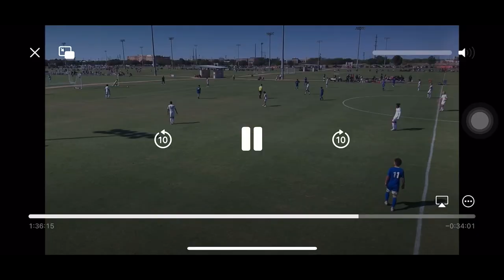Jose Valdez I Class 2025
Highlights 2022/2023 season.